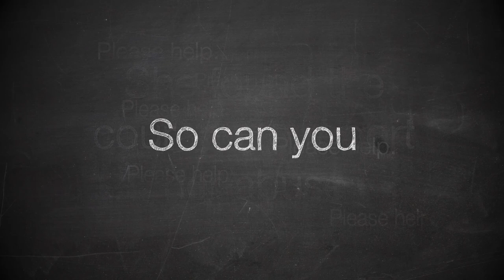Starring Constance Witman & Elle Shaheen Written by David McHugh & Kevin Gendron Directed & Edited by Kevin Gendron Director of Photography Jonathon Millman AD Karlina Lyons Executive Producers Tara C. Schoff, Esq., David McHugh, Chase Bailey, George Venci, Esq. & Bill Humphreys Motion Graphics Mike Gillis Art Director Kurt Bergeron Art Consultant JC Wegman Dolly & Jib Dan Deering Sound WOKQ & Justin Lacroix Asst Camera Ethan David & Brandon Kimble Key Grip Ian Buchanan Gaffer Ben Heald Grip & Electric Jeffrey R Kelsey & Sasha Fukada Hair & Make-up Christine Long Wardrobe Consultant Thea Foley  Hair Design Ralph Martinese @ Sanctuary Hair Studios Set Dresser Caitlin Brown Still Photographer Lorenzo Vigil Production Coordinator Elizabeth Perrin-Vigil Production Assistant Jennifer Glanville, Garrett Pray, Chris Liquori, Connor O'Hurley & Zach Anderson Equipment by Blacklash Productions & Fast Lights Students Charlie Venci, Sage Charache, Alison Daniel, Bietta LaFlamme, Julius LaFlamme, Kendra Tibbals, Braedan Altschiller, Lou Granger & Genevieve Witman. Craft Services by Michelle Lozuaway @ STREET Crew Photos by Emily Brackett @ Live Free Photography Additional Financial Support by: Dr Shawn Shapiro, Lucas Sevigney, Raef Granger, Esq., Maureen 'Moe' Sullivan, Christian Larocca, Aaron Christenson, Bonnie McGrenaghan & Brad Russ Campaign Coordinator Samantha Eagan Web Development by Fishnet Media & Bowst Publicity by PMK*BNC Produced By Peter Connors

Written & Performed by Nils Frahm
Taken from the album "Screws"
Courtesy of Erased Tapes Records